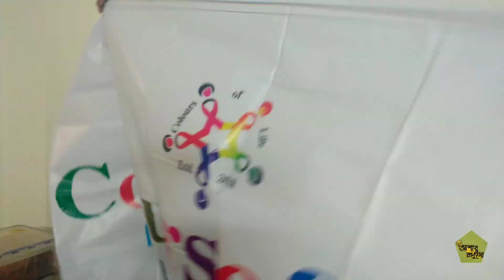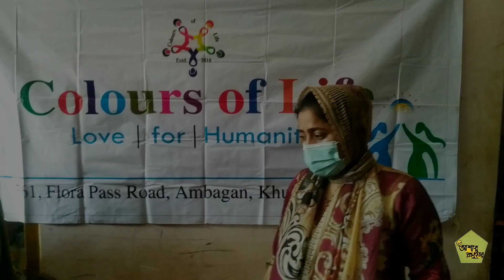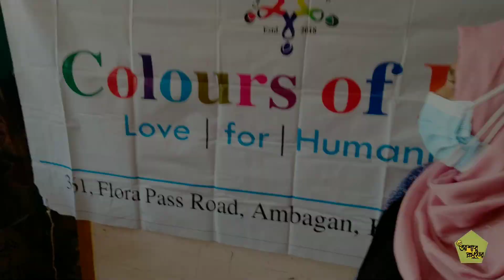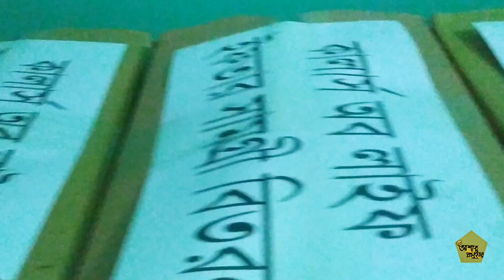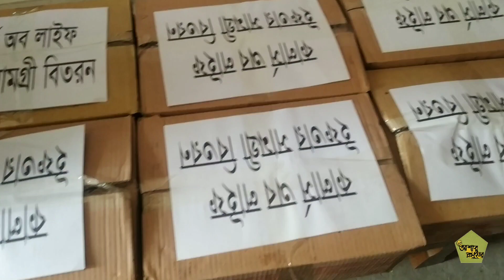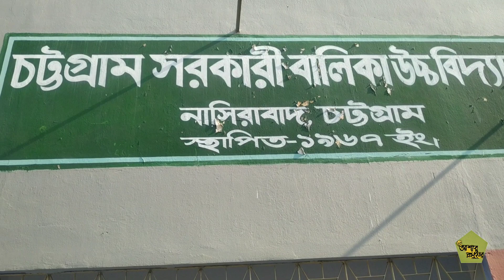ইফতার সামগ্রী বিতরণ ও প্রিয় স্কুলে কাটানো কিছু সুন্দর মুহূর্ত।। VLOG 3@আশার রসুই ঘর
* পেয়াজুর রেসিপি

* ঘরে তৈরি বেসন